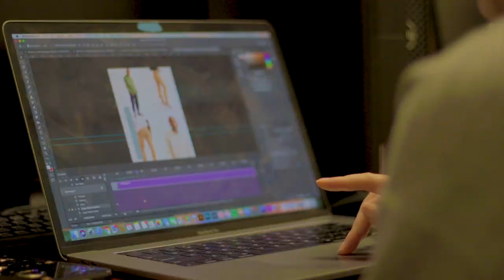Graphic Design Student Association | RSO Highlight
Video created by our Visual Media Coordinator:
Jacob Mell

This week we are highlighting GDSA. It is a great way for design students or just students that love art to get together and learn more skills on how to create content.